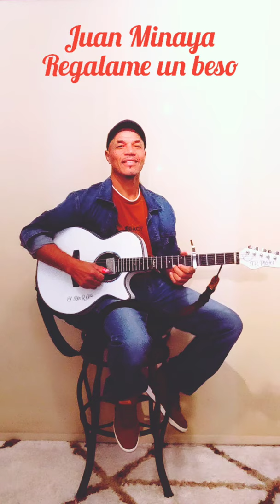Juan Minaya Regálame Un Beso